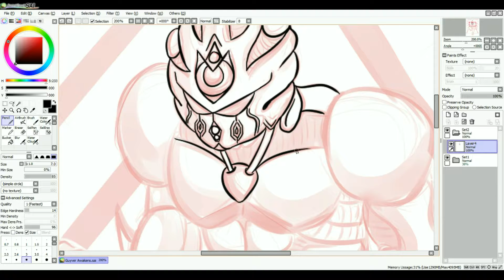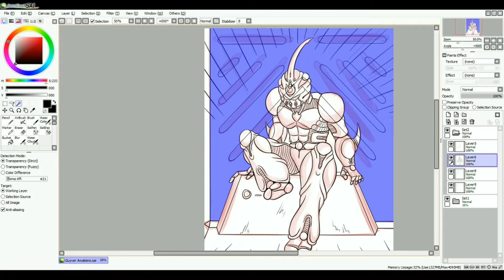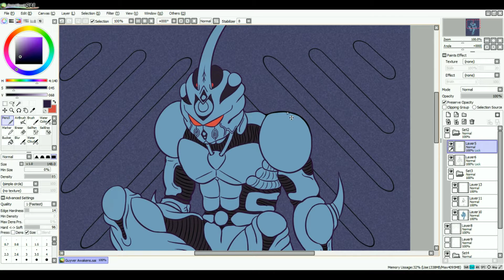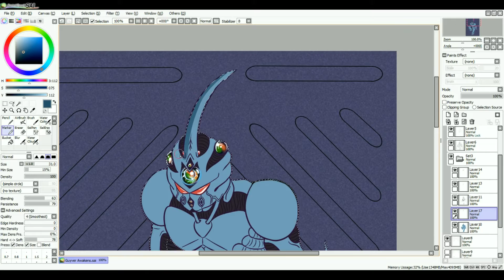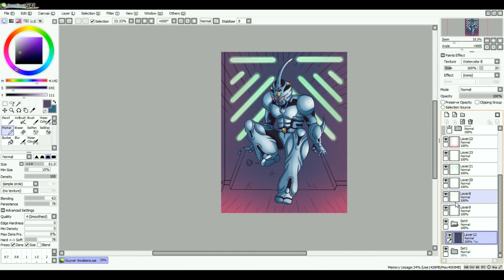Guyver Awakens (Speedpaint)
I needed to do some fan art for a series I really hold deep in my heart, The Guyver. This is literally the first anime I ever watched; a bloody, gory, cursing, action packed anime that maybe a little 6 year old shouldn't have been watching. (no regrets..)

Bio Booster Armored Guyver Ova (1989), my uncle had the first 6 episodes recorded on VHS and my brother and I used to watch this series over and over with a burning passion that we still know all the lines for the dialogue for every scene. This is technically a panel redraw and also one of my most favorite scenes in the ova during episode 6 when the Guyver awakens and goes out of control.

Music: Guyver OVA Original Soundtrack: "Marvelous Bio Booster Armor" & "Welcome to Hell, Guyver"